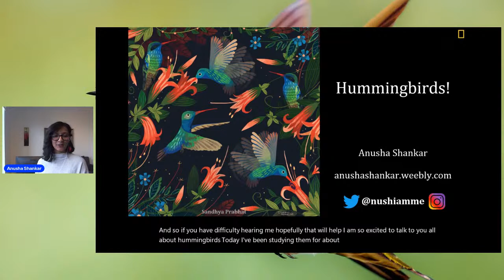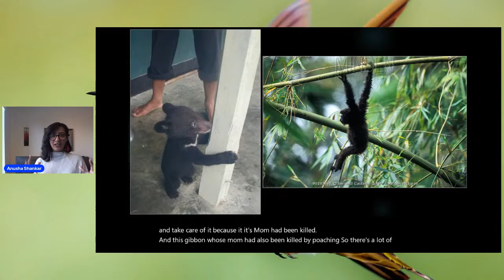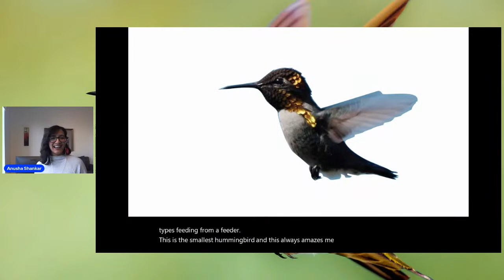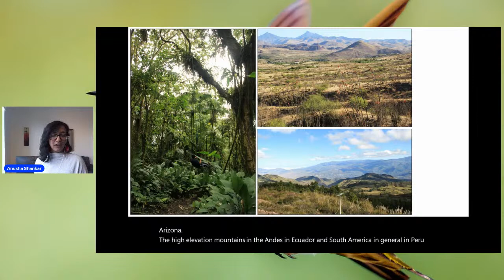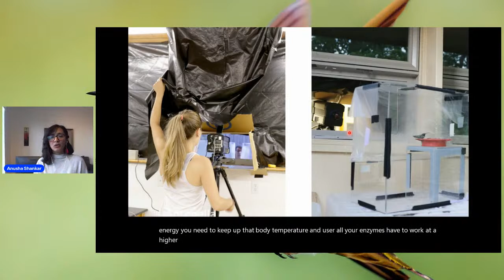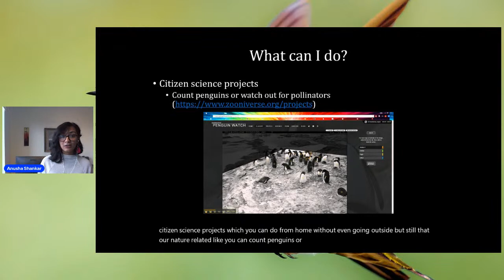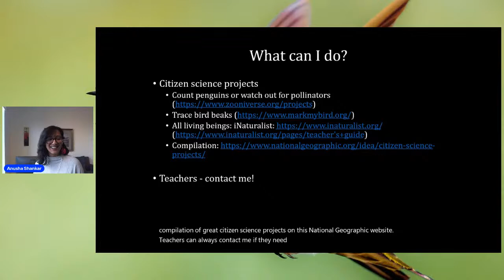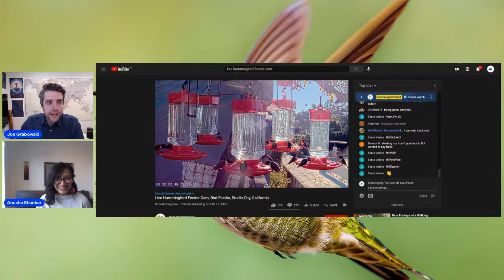Anusha Shankar | Studying Hummingbirds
Take a dive into the highly energetic world of the hummingbird! If you were to use energy like a hummingbird, you'd need a fridge full of hamburgers to survive each day! Anusha is a National Geographic Explorer and Young Leader, a Lewis and Clark Field Scholar and and a recent PhD graduate from the Graham lab at Stony Brook University, New York. She has studied how animals manage their energetic needs and studied how hummingbirds budget their energy across a number of field sites in Arizona and Ecuador, especially fascinated by hummingbirds’ strategy of entering a torpid state (shutting down their bodies and lowering their heart rate) at night to save energy. Anusha is currently a Rose Postdoctoral Fellow, studying hummingbirds, with Dr. Irby Lovette and Dr. Maren Vitousek at the Lab of Ornithology at Cornell University.